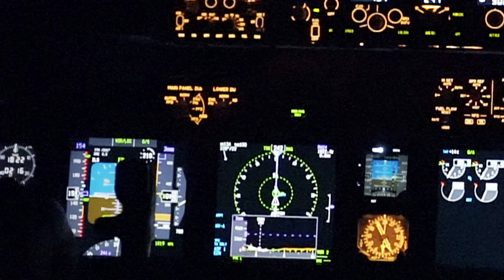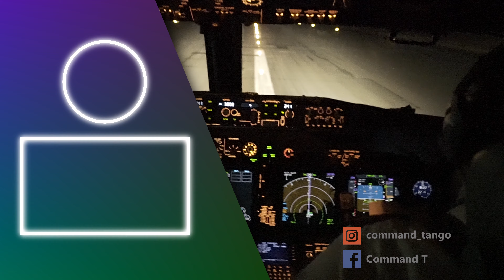Extra 200 Aerobatics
Extra 200 Aerobatics | NO PAIN - NO GAIN

This is the trailer for some upcoming videos of my aerobatics training with the British Aerobatics Academy.